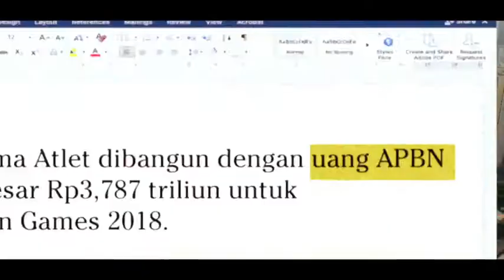UangKitaBuatApa - Wisma Atlet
Hampir genap setahun Wisma Atlet Kemayoran beralih fungsi menjadi Rumah Sakit Darurat Covid-19 sebagai langkah sigap pemerintah menangani pandemi.

Sudah lebih dari 50 ribu pasien COVID-19 yang dirawat dan sembuh di Wisma Atlet dengan dibiayai sepenuhnya dari UangKita.

Almost even a year, Wisma Atlet Kemayoran has changed its function to become the Covid-19 Emergency Hospital as the government's swift step in dealing with the pandemic.

More than 50 thousand Covid-19 patients have been treated and recovered at the Athlete's House with the full funding from UangKita.